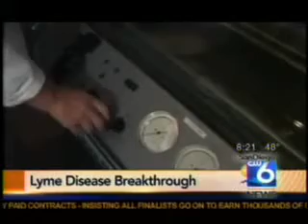Lyme Disease Scientific Breakthrough Dr. Mitchell Kronenberg Interview 2/1/2009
2/1/2009 - San Diego 6 News TV
Mitchell Kronenberg, Ph.D., president & scientific director, was interviewed on his latest discovery on NK T cells and Lyme disease